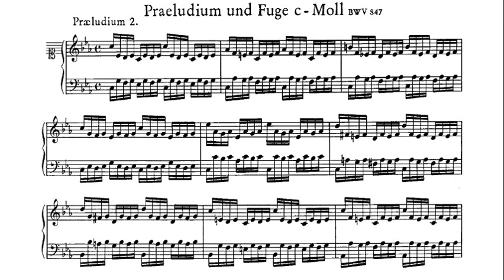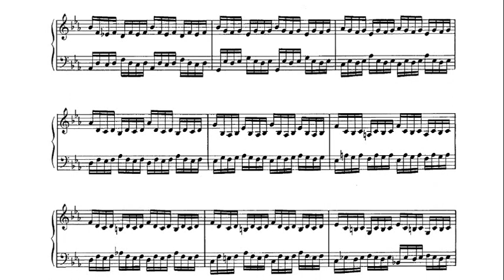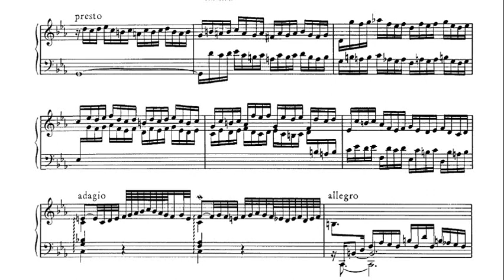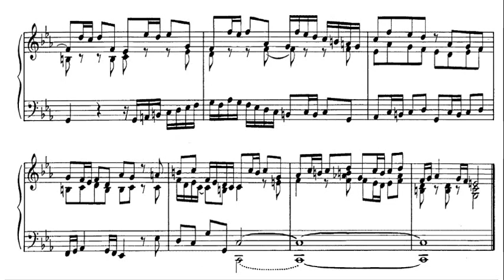JS Bach: Prelude and Fugue in C minor BWV 847 - Martin Galling, 1961 - VOX SVBX 5436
Martin Galling (born 1935 in Halle (Saale)) is a German pianist, harpsichordist and chamber musician.   Galling was a soloist on numerous tours of the Stuttgart Chamber Orchestra under Karl Münchinger, and collaborated with Helmuth Rilling. From 1970 to 2000 he was professor of chamber music at the Hochschule für Musik Saar (Music Academy of the Saarland). In 2003 he founded the piano duo Galling-Olivieri.